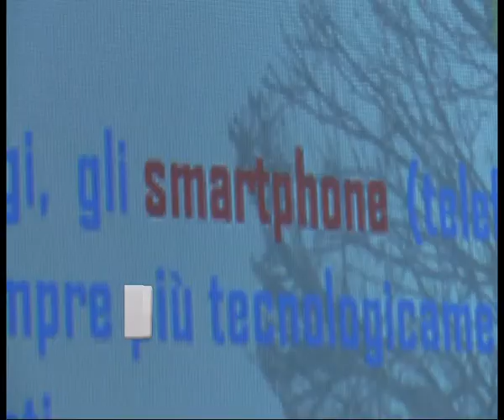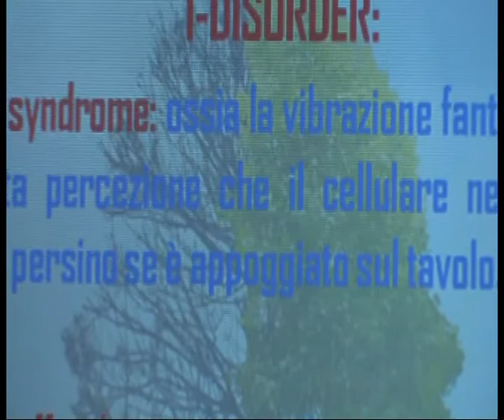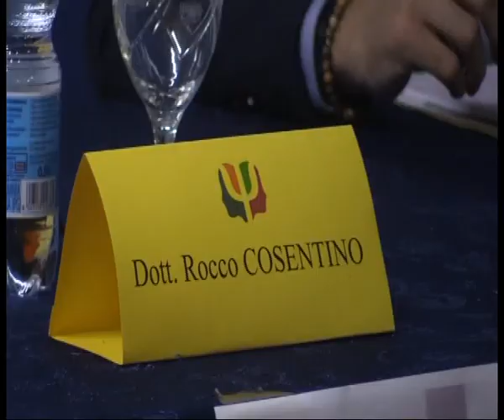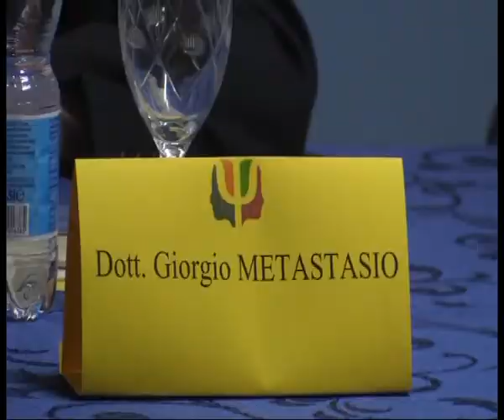PALMI DISCUTE DI SOCIAL NETWORK | IL VIDEO